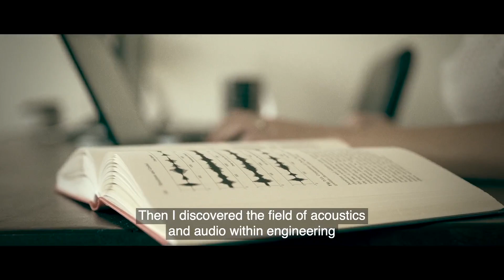Meet Mirjana and get inspired by her story!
Would you like to combine your passion for sound with a job in engineering? Meet Mirjana and get inspired by her story...